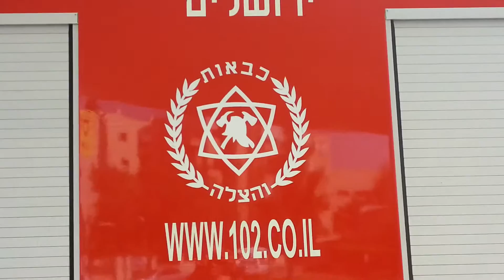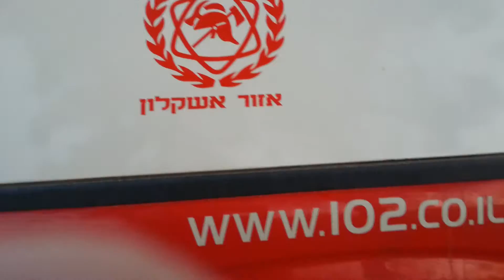Collection of fire trucks responding